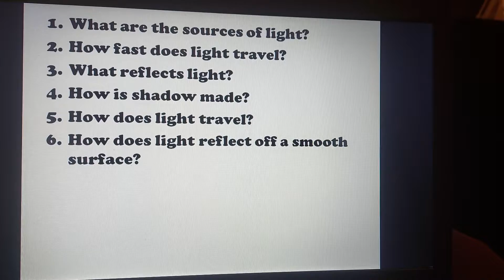Light, Reflection and Shadows Quiz by CoolGamer_Playz